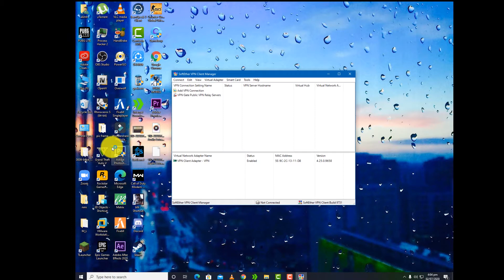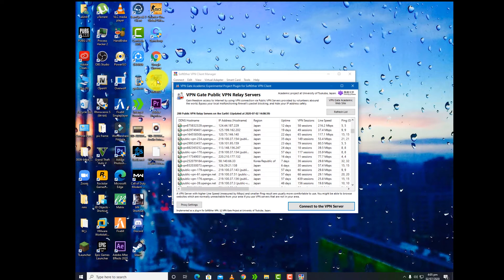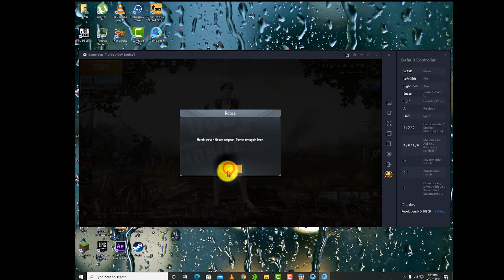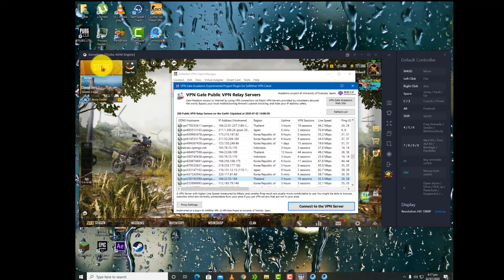how to play pubg after banned in Pakistan I very easy trick I play pubg after banned I with VPN 😱😱😮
About this video:
in this video how to play pubg after banned in Pakistan with VPN

MY PC SPECIFICATIONS:
GRAPHICS CARD: AMD RADEON RX550/550 SERIES
RAM:12
INTEL CORE i5
WINDOWS: 10 ORIGINAL WINDOWS

MY RECORDER:
CAMSTUDIO 8

how to get 4000 hours watch time & 1000 subscribers fast I increase watch time on youtube I quickly

how to rank channel of youtube I rank channel in youtube I step by step I ranking youtube channel

how to play pubg mobile intel i3 graphics card I 4GB ram I without lag I running smoothly I 100%work

how to download and install pubg mobile on pc I play pubg mobile on pc I easily download pubg on pc

how to download games on pc I best website to download games I website to download pc games

how to create pages in blogger I add tab links I change the menu I making pages I changing the menu

how to download windows 10 original I for free I download windows 10 I original I microsoft windows

full review of techsmith Camtasia studio 8 I tutorial for camtasia studio 8 I for beginners I 11 min

how to create a free android app in 2 min I without coding easily I step by step I hindi/urdu I 2020

how to compress video size I without losing quality I reduce video size I hindi/urdu I 3GB to 10 mb

how to recover facebook password without email or number I hacked account recover I 2020 trick